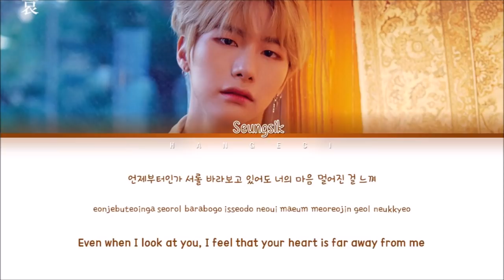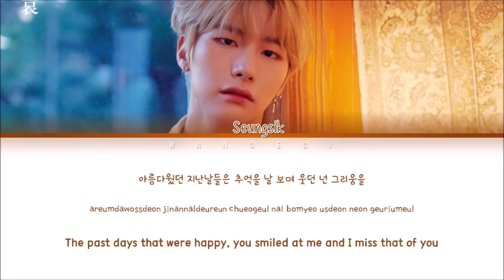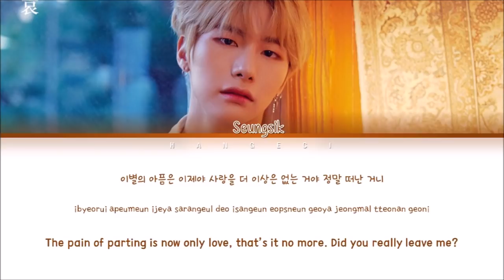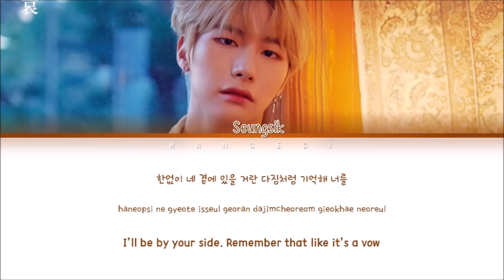VICTON Kang Seungsik (강승식) - I’m Still Loving You (사계절이 지나도) (Lyrics Eng/Rom/Han/가사)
• Artist: VICTON Kang Seungsik (강승식)
• Song:  I’m Still Loving You (사계절이 지나도)
• Album:  'I'm Still Loving You (사계절이 지나도)' Digital Single
• Released: 20.02.13